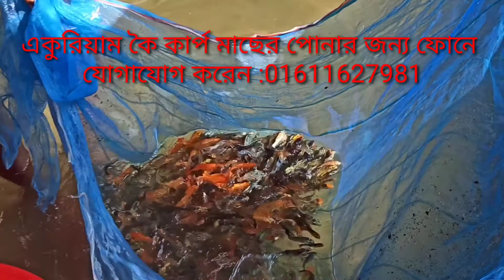JAPANESE KOI FISH || jumbo koi fish || aquarium Koi fish | জাপানিজ কই কার্প মাছের পোনা | রঙ্গিন মাছ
JHUMBO KOI || Japanese koi fish || aquarium Koi fish | জাপানিজ কই কার্প মাছের পোনা | রঙ্গিন মাছ